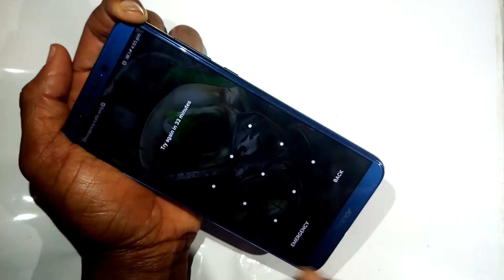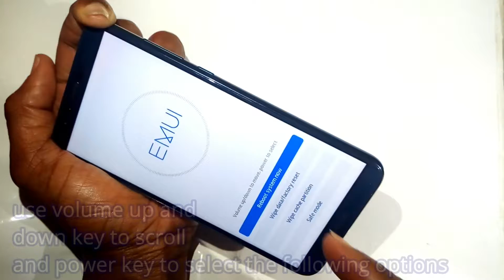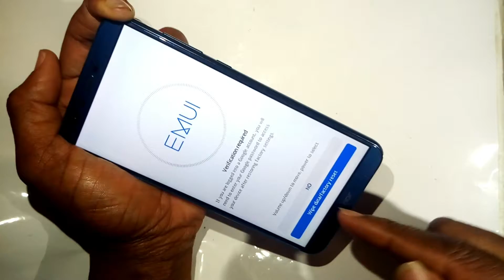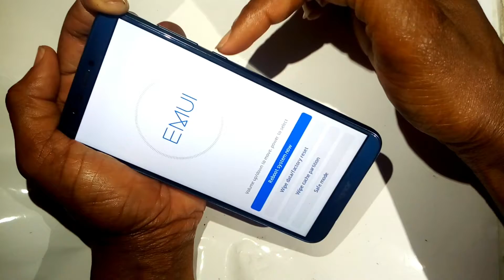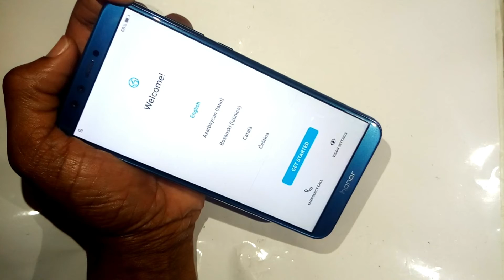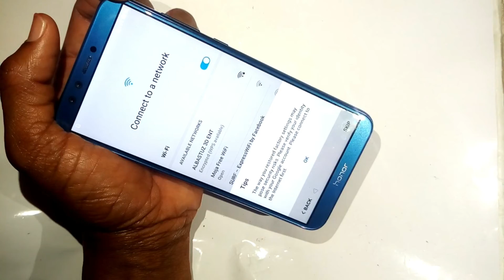Hard Reset Honor LLD L31 Remove FRP lock, pin,pattern,password 100% Easy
Hard Reset And Unlock Honor LLD L31 Android Pattern or Pin Lock